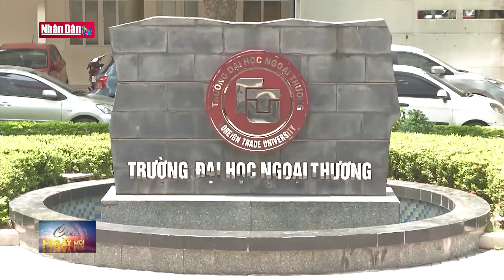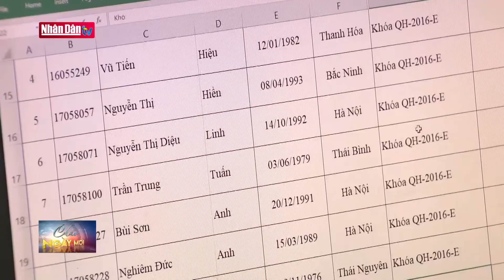Nhiều trường kết hợp tiêu chí phụ để xét tuyển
Nhiều trường kết hợp tiêu chí phụ để xét tuyển | Truyền Hình Nhân Dân
2. Dự Báo Thời Tiết Hôm Nay